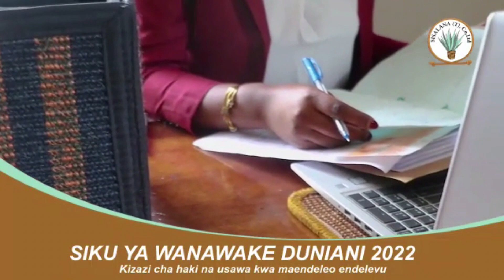MUSUKUMA AVUNJA KIBUBU: ATOA MILIONI 5 'LIVE', TAZAMA MWIJAKU ALIVYOSHANGILIA..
Ni usiku wa Tamasha la The Orange linalofanyika katika Ukumbi wa JINCC, Jijini Dar es saalam ambapo Mbunge Musukuma ametuma msg kwa Waziri Mwigulu Nchemba na kuhaidi kutoa shilingi milioni 5.